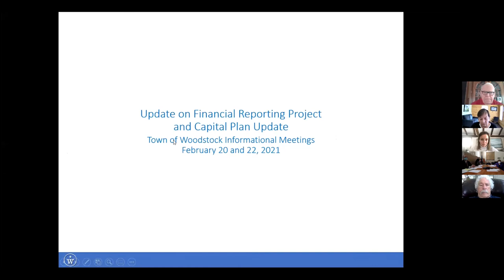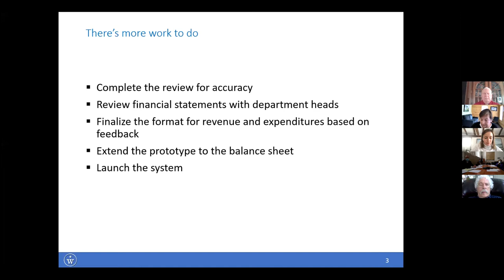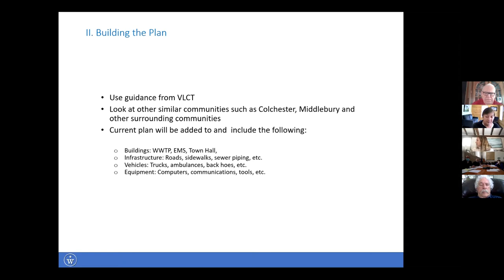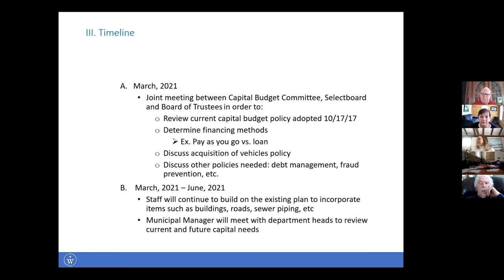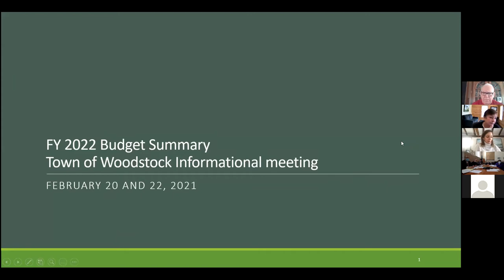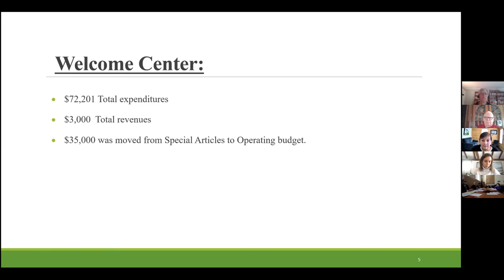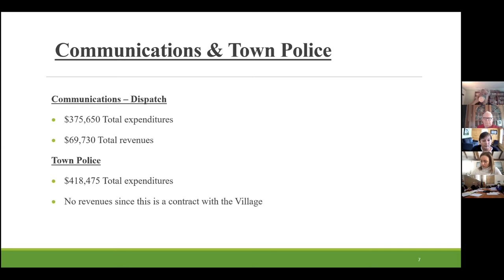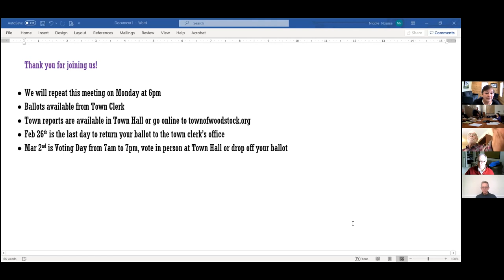2020 Town Hall Information Meeting for Annual Meeting